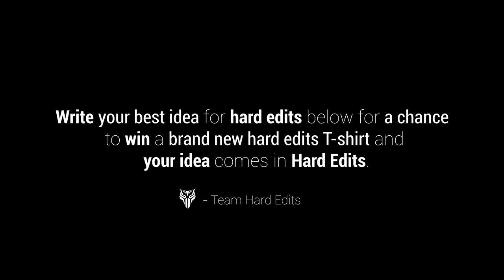!!!GIVEAWAY ALERT!!! (EXPIRED)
Do you want to win an Hard edits T-shirt for you and one of your friends?  And tag your friend!